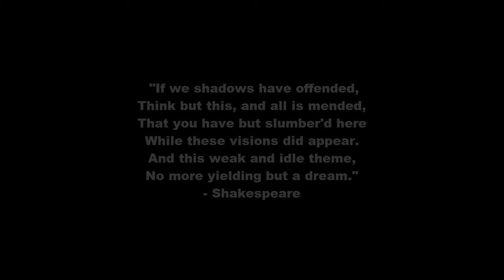3K in VK with 74 HP - WoT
This video is not only a test, but also a pretty nice replay I got. Tell me if you like the intro / music style.

Song is Hospital For Souls by Bring Me The Horizon. I don't own it.